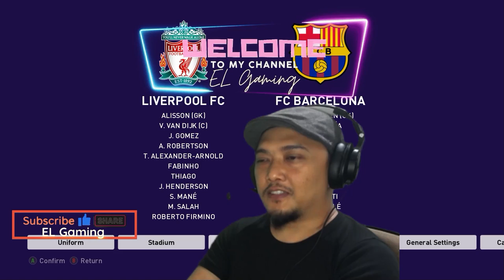CUMA DISINI YANG SALAH TAPI BISA NGALAHIN BARCA!! - Liverpool Vs Barcelona - PES 2021 (Season 2022)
Hi, EL is here, take a look PES 2021 (Seasons update 2022) this time I wanna try Liverpool as me team against Barcelona on quick game mode, can We Win This Game !?!?

Please Subscribe (it's Free), like and please drop a comment I'll reply to you guys if U think this video is awesome please share to your beloved friends & family Don't forget to hit the bell for more awesome video, thanks, Love U